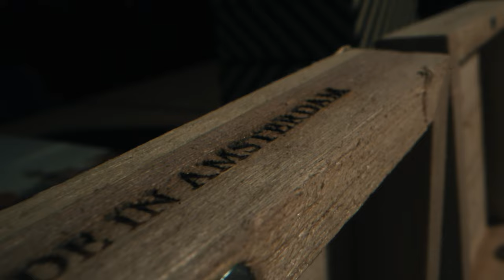Lokale Makers | Pig & Hen | Uit in Amsterdam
⏲️ De lekkerste koekjes, mooiste armbanden, houten snijplanken, zuivere koffie en duurzame broekriemen; allemaal van lokale Amsterdamse makers. Maar hoe maken ze dat nou precies? En wat maakt hun producten nou zo bijzonder? In de I amsterdam Store, dé Amsterdamse cadeauwinkel, krijgen de verhalen van lokale makers een podium en ontdek je wat de stad te bieden heeft. Bekijk de video’s waar je het productieproces ziet en lees de interviews over de achtergrond van de producten.

📺 In deze video is het de beurt aan Pig & Hen. Bekijk de video waar je het proces van touw tot armband ziet en lees in het interview meer over het verhaal achter Pig & Hen.

👉 Uit in Amsterdam is hét kanaal voor en door Amsterdammers; met wekelijks nieuwe video's om je eigen stad nog beter te leren kennen. We delen beelden van de prachtige Amsterdamse buurten, gaan op onderzoek uit naar de beste hotspots, laten je de vele musea en culturele instellingen van Amsterdam en omstreken zien en nog veel meer! Schrijf je in voor de Uitmail en verken cultuur in alle buurten van de stad